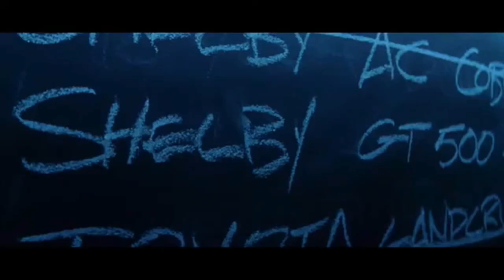Tributo a Música LOW RIDER - 60 SEGUNDOS (NICOLAS CAGE) LEGENDAS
MUITO OBRIGADO A TODOS POR ASSISTIR!

Filme de ação e suspense do ano 2000, estrelado por Nicolas Cage e Angelina Jolie e direção de Dominic Sena.

Direção: Dominic Sena
Elenco: Nicolas Cage, Angelina Jolie, Giovanni Ribisi, Delroy Lindo, Will Patton, Christopher Eccleston, Chi McBride, Robert Duvall.

LICENÇAS:
WMG (em nome de Rhino Records P&D); BMG Rights Management (US), LLC, LatinAutor - UMPG, LatinAutorPerf, UNIÃO BRASILEIRA DE EDITORAS DE MUSICA -  UBEM, CMRRA, MINT_BMG, ARESA e 12 associações de direitos musicais.

✅ Canal Cine Retro! Venha assistir e rever momentos de filmes e séries do universo cinematográfico.